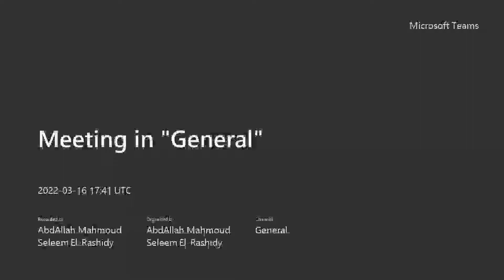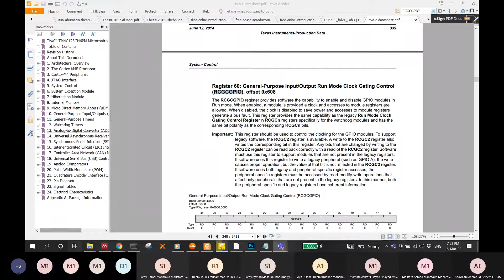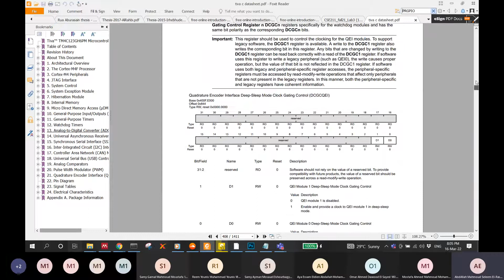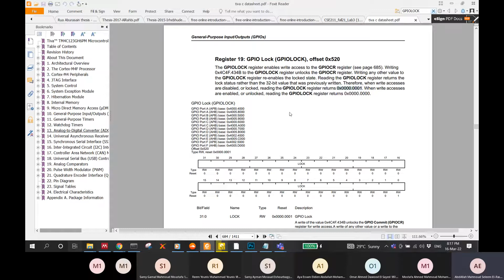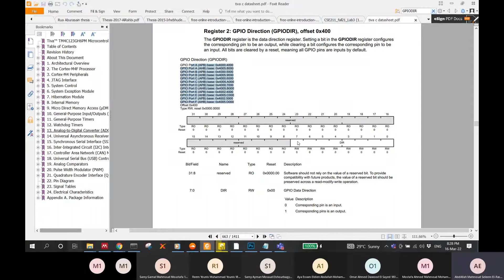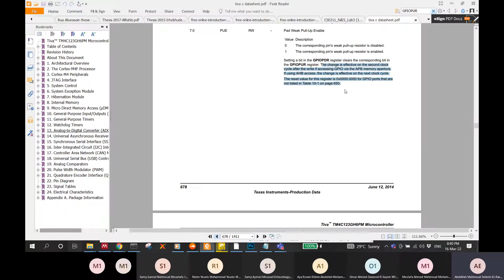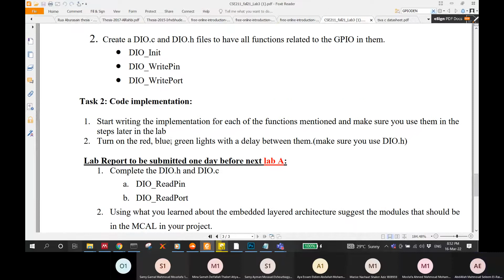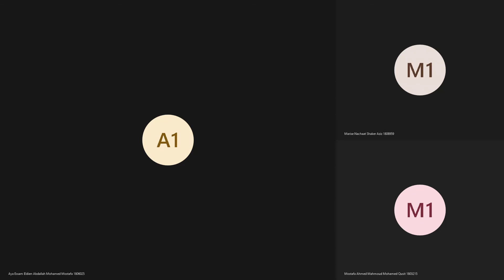CSE211 - Tutorial 3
Introduction to Embedded Systems
Tutorial 2
Eng/ Abdallah Mahmoud